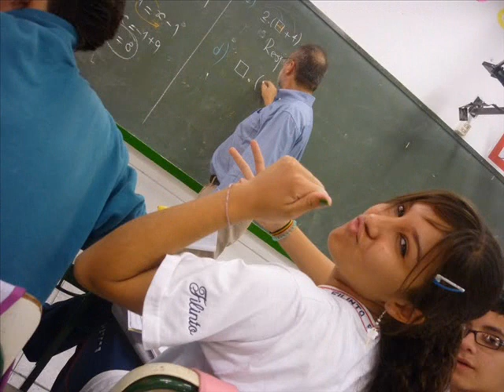8 ano A Filinto Muller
8 ano A Filinto Muller
Saudades.